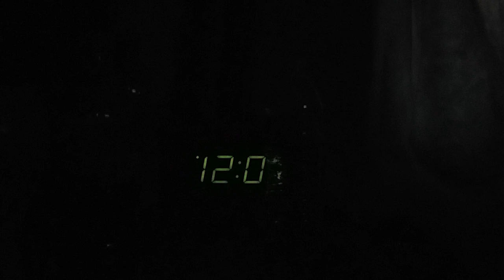Traffic Update On The Radio